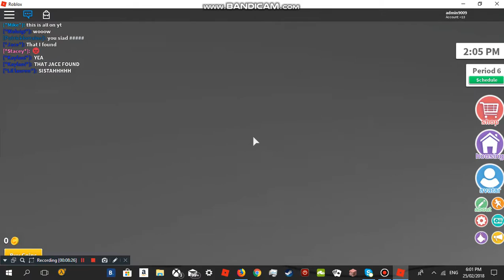BEING 14 YEARS OLD 5